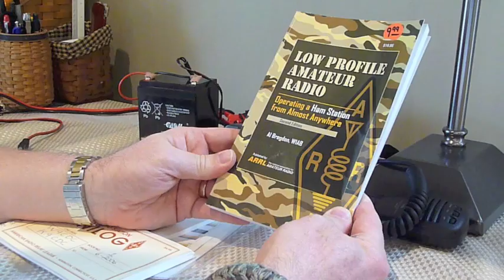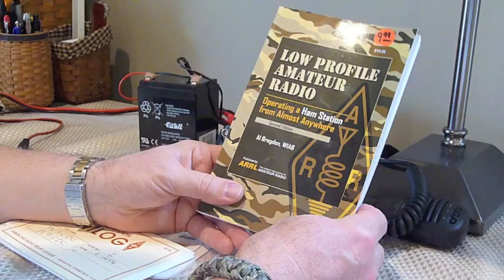Getting Started with the Yaesu FT-817ND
Sharing some thoughts about the Yaesu FT-817 amateur radio to illustrate some useful additions to increase utility and enjoyment of the unit. Highlighted are external connection to a sealed lead-acid battery, Palm Paddles for CW, Palm Peg Leg kit for propping up radio and Low Profile Amateur Radio book from ARRL.

Palm Radio Mini Paddles and Peg Legs kit are available from mtechnologies.com

Low Profile Amateur Radio is available from ARRL.org